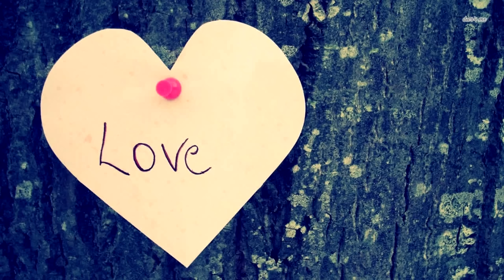Мать умирает во время родов, и ребенок прижимается к ней. И происходит чудо!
Долгое время Кейт никак не могла забеременеть, и только через 3 года после свадьбы доктор сообщил ей радостную новость – у нее будет двойня!